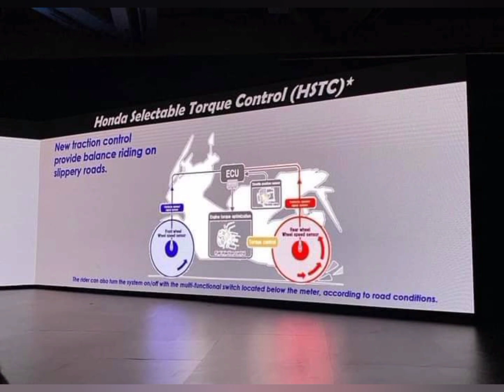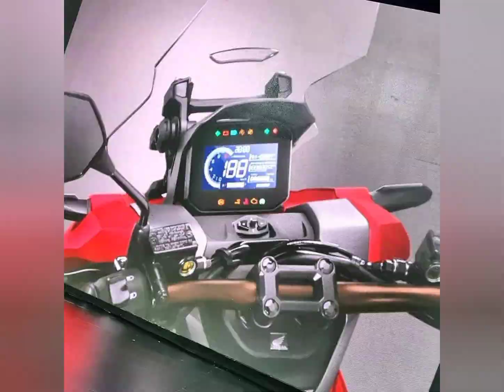HONDA ADV 160